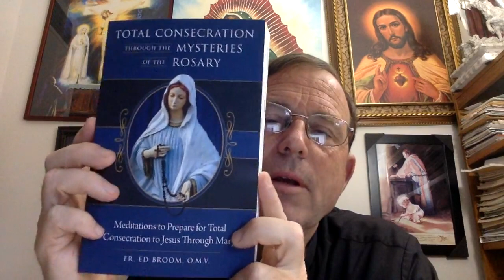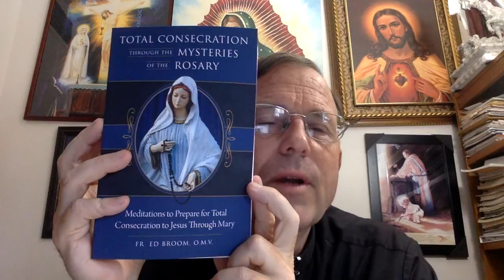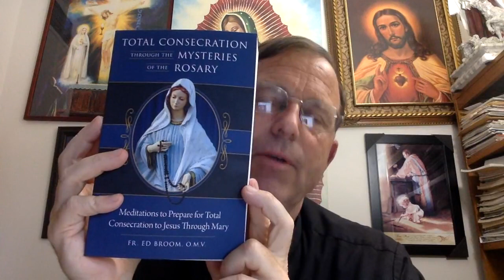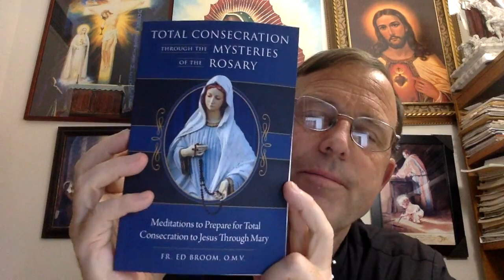DAILY READINGS | SAINTS, MARY, AND BIBLE | FEBRUARY 10, 2021